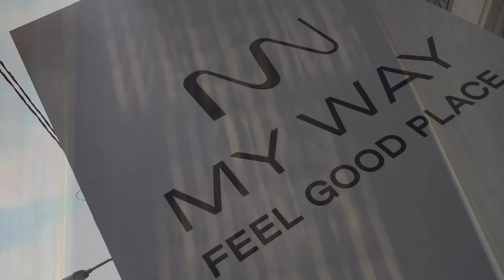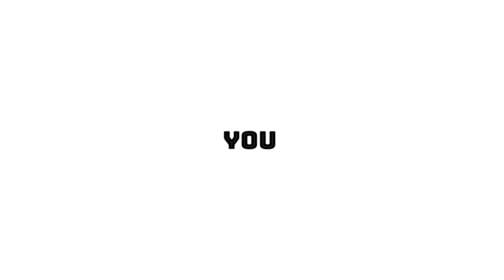DON Barber & Groom + MY WAY Feel Good Place, trained by JMK.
Video text:

THE BEST
Barber, Hair Salon, Nail Salon
THE BEST
Feel Good Places
EXPERIENCED
Barbers, Hair Stylists, Manicurists
AMAZING
COMPETING with OURSELVES
It’s like a bicycle:
If you stop, you fall
EXPERTLY TRAINED
To be at the top
& stay at the top
With JMK amazing
Anthropocentric Training
JMK enabling & JMK Empowering
People to EXCELL
COME & SEE
The new YOU
DON Barber & Groom
MY WAY FEEL GOOD PLACE